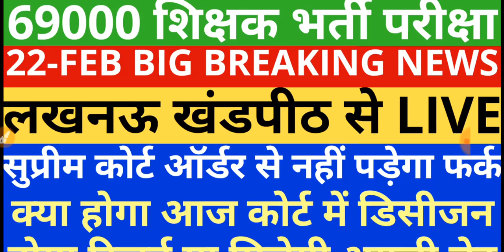69000 शिक्षक भर्ती परीक्षा लखनऊ खंडपीठ से लेटेस्ट अपडेट